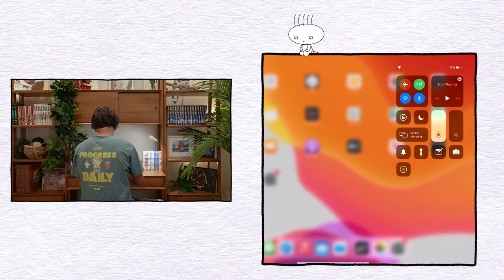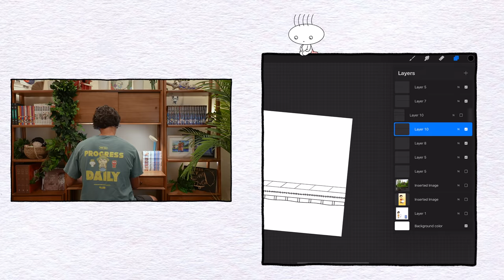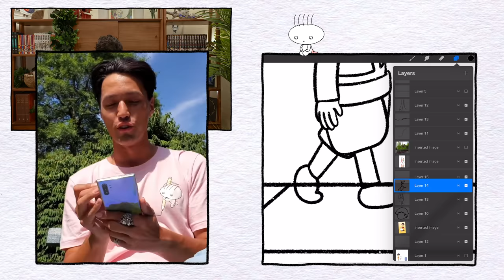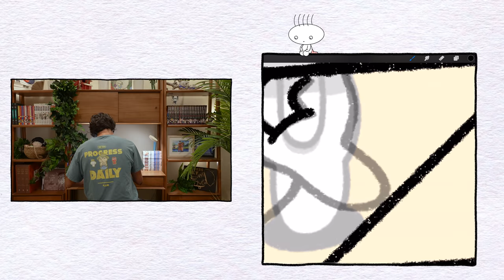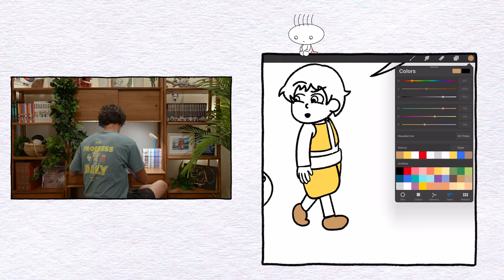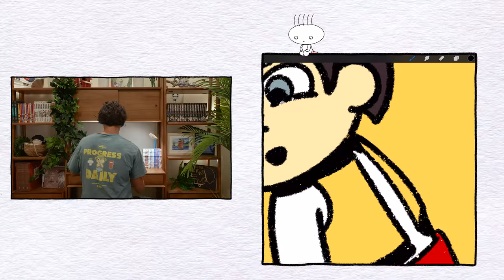I Tricked Samsung Into Hiring Me As An Artist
𝄁 SONGS IN THIS VIDEO 𝄇 (in order)
Nocturnal Spirits - A Last Dance With You
Matt Large - Angels We Have Heard On High
Chil Cole - The Infinite Dreamer
Clarence Reed - She Is Everywhere
🎒CAMERA GEAR I USE:
🎨 ARTIST GEAR I USE:
🟣 ADOBE: Premiere Pro | Illustrator | Photoshop